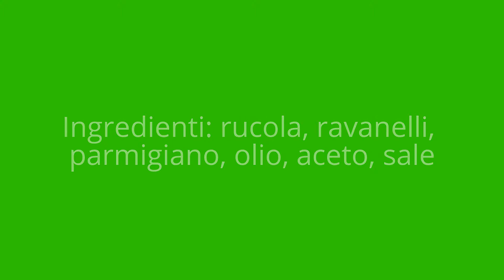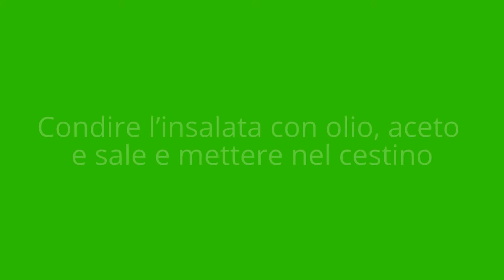INSALATA CON CESTINO DI PARMIGIANO | RICETTA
Ricetta insalata con cestino di parmigiano